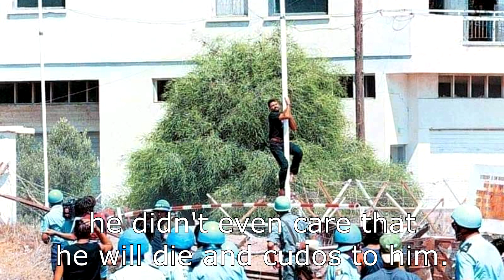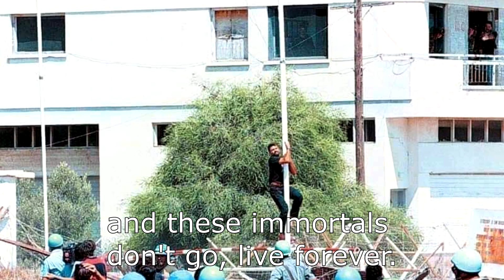Song about Solomos Solomou - He was crazy [English subs] Ήταν τρελός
A song created and sang by Notis Sfakianakis about Solomos Solomou, a Greek from Famagusta who was shot and killed by the Turkish invaders when he tried to take down the flag of his homeland's occupation forces on 14 August 1996. This happened at a demonstration in the Green line after the funeral of his cousin Tasos Isaak who was killed by the Turks two days before at another demonstration in the Green line against the Turkish occupation of Cyprus.
Song's Greek title: Ήταν τρελός